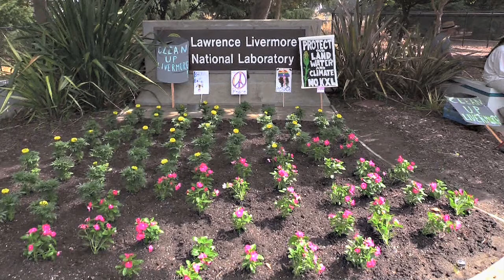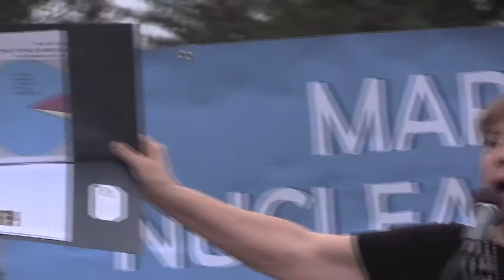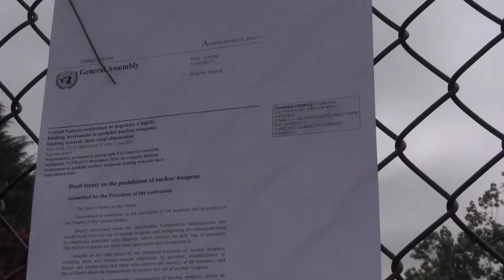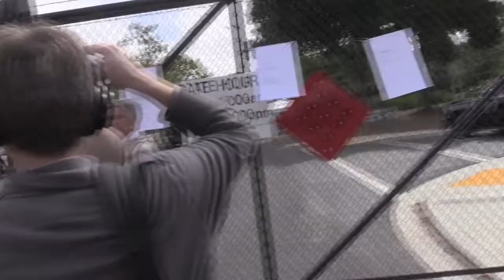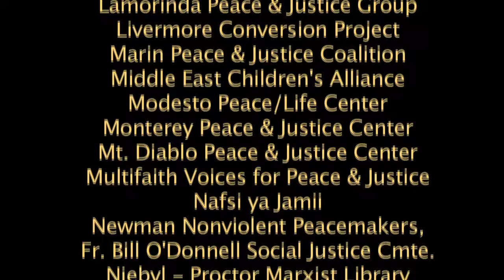Nuclear Abolition for Global Survival - The Movie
Advocacy in Action - A Rally, March & Non-Violent Protest - Hiroshima Day - 2017

In a world rife with nuclear threats, on a day commemorating the anniversary of 1945 US atomic bombing of Japan, TriVallelyCARES Director Marylia Kelly, Hiroshima Survivor Takashi Tanemori, Anthropologist Barbara Rose Johnson, Cancer doctor Jan Kirsch, Asia historian Christine Hong and celebrated Pentagon whistleblower Daniel Ellsberg, together with musicians Pat Humphries & Sandy O. Of 'Emma’s Revolution Now' and Daniel Zwickel, inspire a spirited rally, march and dramatic peaceful protest action at the gates of Livermore Lab, California’s national atomic bomb shop.